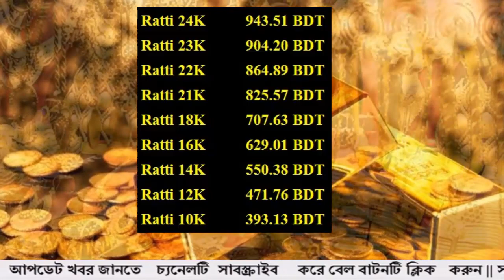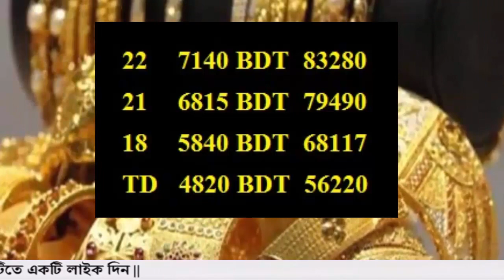বাংলাদেশের সোনার দাম কত 2 September 2022!Today gold price in Bangladesh!gold price in bd!sorner dam